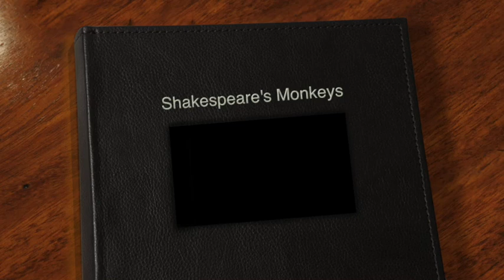Original singer/songwriter St. Evyn. Shakespeare's Monkeys. Alternative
Singer/songwriter musician St.Evyn original song. Shakespeare's  Monkeys from the upcoming album Everythin'g Considered
unsigned singer songwriter alternative original music Highlands of Scotland